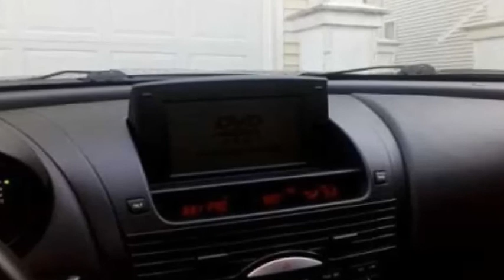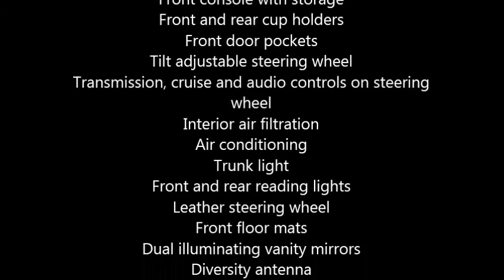2004 Mazda RX8 Coupe in Stanway, WA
2004 Mazda RX8 in Excellent Condition

Silver and Grey Exterior
Silver and Grey Interior
1.3 Liter 4 Speed Automatic
71,400 Miles
Cruise control
Front console with storage
Front and rear cup holders
Transmission, cruise and audio controls on steering wheel
Interior air filtration
Air conditioning
Trunk light
Front and rear reading lights
Leather steering wheel
Front floor mats
Dual illuminating vanity mirrors
Diversity antenna
6 total speakers
100 watts stereo output
AM,FM in dash single CD player stereo